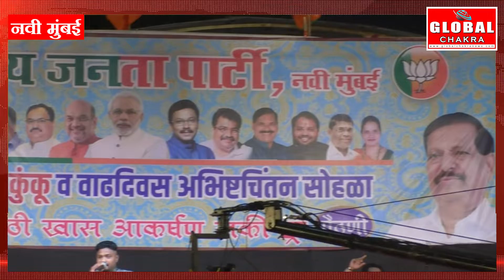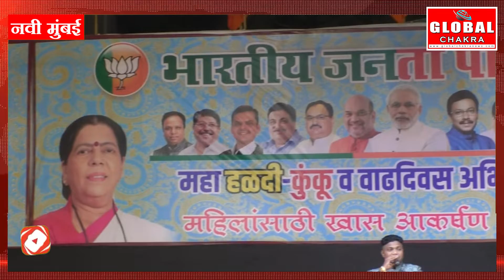बीजेपी जिल्हाध्यक्ष रामचंद्र घरत ने हल्दीकुंकुंम के दौरान किया ऐलान -बनवाएंगे नया हॉस्पिटल